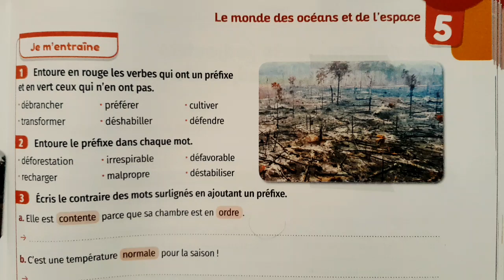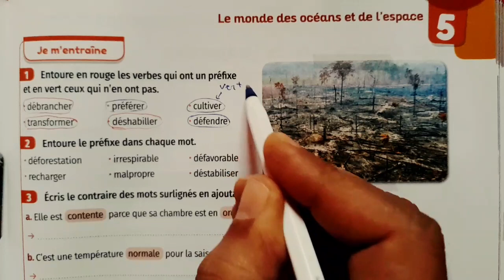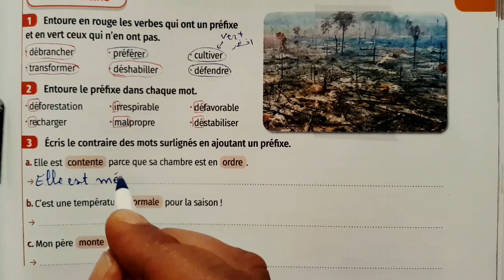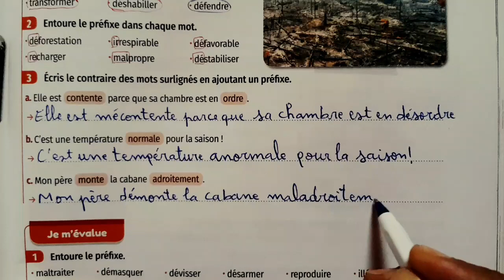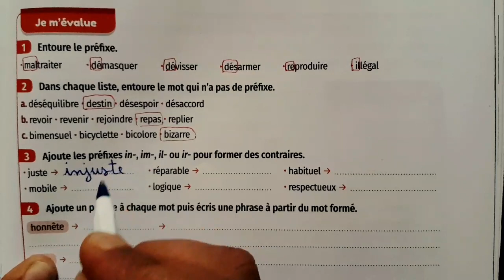mes apprentissages en français 5 aep page 145